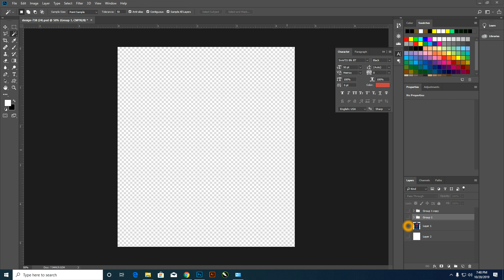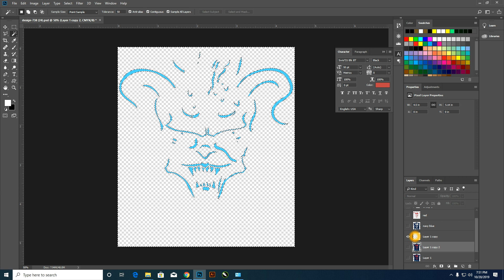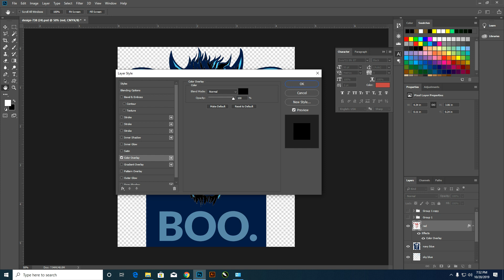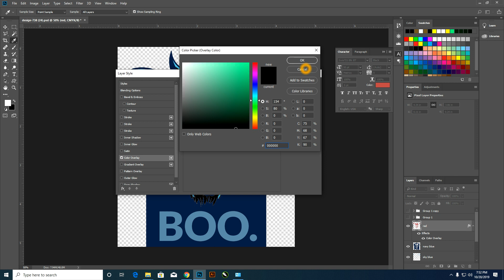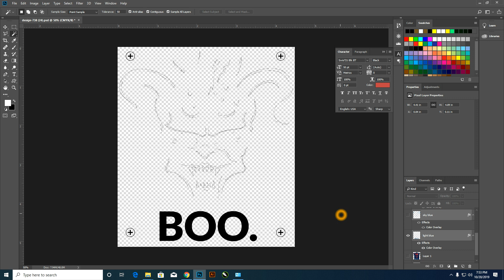quick color separation using photoshop for spot color - silk screen printing - tagalog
quick 4 color separation using photoshop for spot color  - silk screen printing - tagalog